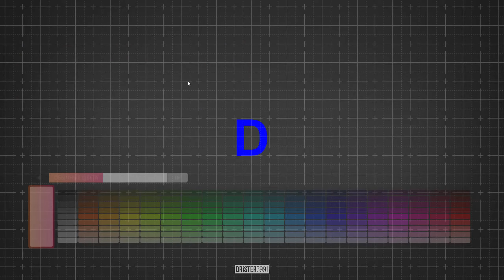Lancer EVO TSW / Design Levery Decals Stickers Vinyl / Forza Horizon 4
🏅ГОЛИАФ | ❄️ЗИМА | 🌞ЯСНО
🚗LANCER EVOLUTION IX MR 2006 | 787HP | AWD | S1:879

p.s. a long time ago, in 2012, in NFS SHIFT2, I made a livery for LANCER EVOLUTION. In this video, I will repeat the design in FORZA HORIZON 4. See for yourself what came of it. Happy viewing!